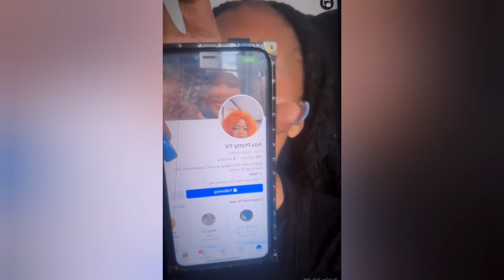I WANT TO APPRECIATE AS MANY FANS THAT HAVE BEEN CHECKING UP ON ME 🙏 SAY MARY RAHEEM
mary raheem have come out to appreciate all the fans . 🙏 watch till the end drop your comment and share to everyone else